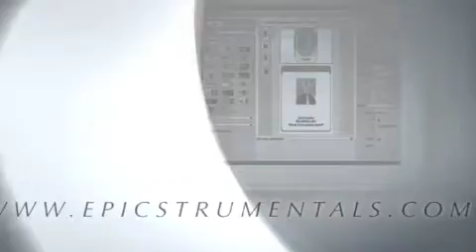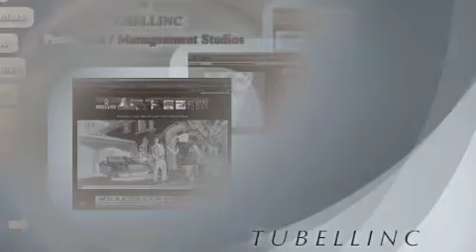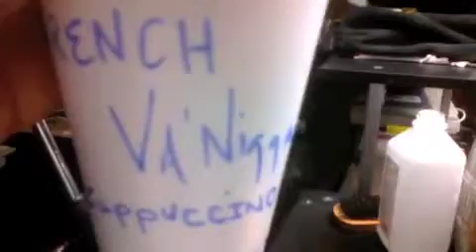Suave - BlockBoi Trap (-) EpicTubell - Caught You